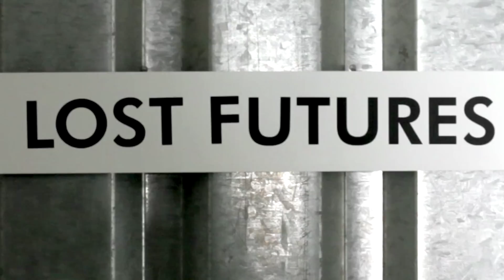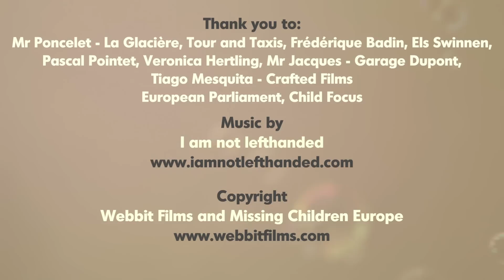Missing Children Europe: Futures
Missing Children Europe is the European Federation for Missing and Sexually Exploited Children, which represents 30 non-governmental organisations from 24 EU Member States and Switzerland. These grassroots organisations are active at the national and local levels to prevent and support victims in cases of the disappearance and sexual exploitation of children. Missing Children Europe is supported under the European Commission's Daphne Programme.

"Futures" has been created by the Brussels based agency Webbit Films for the promotion of the 116 000 European hotline for missing children - available today in 17 European countries to offer emotional, social and legal help to families and children faced with a disappearance.